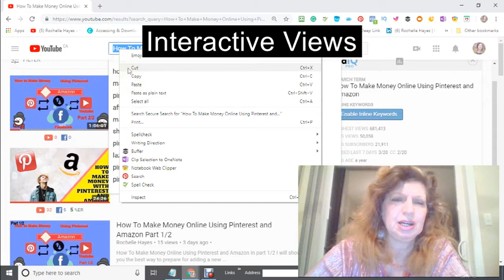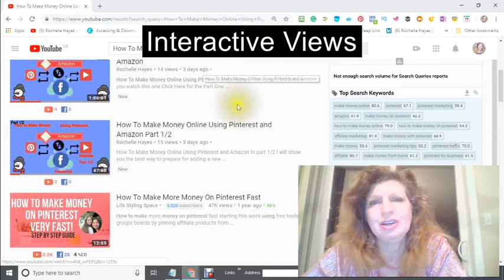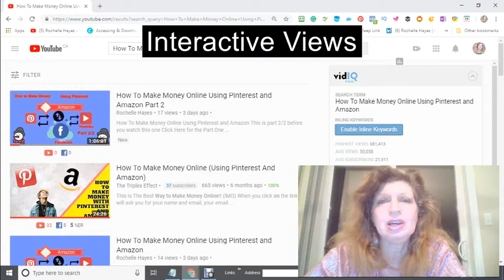How to get more views in under an hour on YouTube 2018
This is the best way how to get more views on YouTube. Offer good content that is original and unique make it a DIY. Do it Yourself, in other words, make your own video saying Have a great Christmas or have a wonderful day. In other words, people's time equals value and value equals likes and subscriptions.

So the formula is  V = L + S
I really like the trend of DIY because it gives people an even playing field to create their own vision using all the tools that are available and not have to pay someone else to do it for them.

Which is not easy especially when you are just starting out and you want to build a valuable and informative web property with your special ideas and brand.

Sometimes it takes more than one video to rank sometimes it takes 2 or 3 not really the same thing but along the same theme.

So why not create a playlist you can use a creative commons or your own video or just make one on your phone. Your Cellphone is like a mini computer and I believe it is called vlogging.

My way of saying thank you for your valuable time is to
send me your video with a Title. Description and the keywords you want to rank for and I will help to make your video number one.